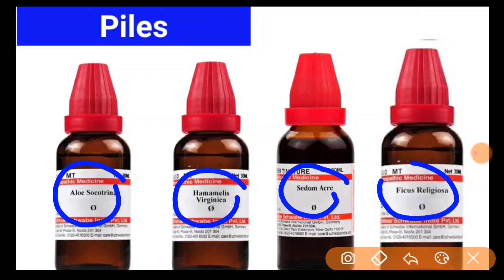no.1 Homeopathic Piles formula || Piles ( बवासीर) पहले इस्तेमाल से ही ख़त्म | 100% Result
In this video we talk about Homeopathic medicine and right dose  for Piles . we try to learn homeopathic medicine by very simple way , i use mnemonic/tricks which make easy to learn homeopathic medicine.

I collect this medicine data from different homeopathy (Materia Medica) books like Allen,s keynotes, S K Dubey, Boericke, Farrington etc.

Thanks,🙂

Dr. Aman Agarwal

Homeopathy , Materia Medica, Key notes, classical homeopathy , therapeutics , red line symptoms, best homeopathic medicine, bhms, organon, written, for homeopaths, lecture, book, best treatment, effective, cure, with potency ,

बवासीर की दवा,
बवासीर का इलाज,
बवासीर के लक्षण,
बवासीर को जड़ से खत्म करने के उपाय,
बवासीर का घरेलू उपाय,
बवासीर का दवा,
बवासीर की देसी दवा,
बवासीर के इलाज,
बवासीर अर्शकल्प,
बवासीर अर्थ,
बवासीर अंग्रेजी दवा का नाम,
बवासीर अर्शकल्प प्राइस,
बवासीर अस्पताल,
बवासीर की अंग्रेजी दवा,
बवासीर की अचूक दवा,
बवासीर का अर्शकल्प,
बवासीर आयुर्वेदिक,
बवासीर आयुर्वेदिक इलाज,
बवासीर आयुर्वेद,
बवासीर आफ्टर डिलीवरी,
बवासीर आयुर्वेदिक मेडिसिन,
बवासीर आयुर्वेदिक उपचार,
बवासीर आसन,
बवासीर का आयुर्वेदिक उपचार,
बवासीर इलाज,
बवासीर इन हिंदी,
बवासीर इमेज,
बवासीर इंजेक्शन,
बवासीर इंग्लिश,
बवासीर इंजेक्शन का नाम,
बवासीर इन हिंदी टैबलेट,
बवासीर इलाज देसी,
बवासीर उपचार,
बवासीर उपाय,
बाहरी बवासीर उपचार,
खूनी बवासीर के उपाय,
प्रेगनेंसी में बवासीर के उपाय,
बवासीर का उपचार बाबा रामदेव,
बवासीर के उपाय हिंदी,
बवासीर जलन उपाय,
बवासीर एलोपैथिक मेडिसिन,
बवासीर एंटीबायोटिक,
बवासीर का एक्यूप्रेशर पॉइंट,
बवासीर की एलोपैथिक दवा,
बवासीर में एलोवेरा का प्रयोग,
बवासीर का एलोपैथिक इलाज,
एसबीएल 17 बवासीर,
एलोवेरा बवासीर की दवा,
बवासीर और भगंदर में अंतर,
बवासीर और फिशर में अंतर,
बवासीर और ज्योतिष,
बवासीर और फिशर का इलाज,
बवासीर औषधि,
बवासीर और केला,
बवासीर और योग,
बवासीर और कब्ज का इलाज,
बवासीर के प्रकार और लक्षण,
बवासीर में दूध और नींबू,
बवासीर के लक्षण और इलाज,
बवासीर के लक्षण और उपाय,
बवासीर के कारण और लक्षण,
बवासीर का उपयोग,
बवासीर ऑपरेशन के बाद सावधानियों,
बवासीर ऑपरेशन कॉस्ट,
बवासीर ऑपरेशन विडियो,
बवासीर ऑपरेशन दिखाइए,
बवासीर और भगंदर का इलाज,
बवासीर की औषधि,
भगंदर और बवासीर में अंतर,
बवासीर में अंजीर के फायदे,
अंदरूनी बवासीर,
अपामार्ग से बवासीर का इलाज,
बवासीर खूनी,
बवासीर खूनी बवासीर की दवा,
बवासीर खूनी बवासीर का इलाज,
बवासीर खत्म करने के उपाय,
बवासीर खत्म करने की दवा,
बवासीर खून बह रहा है,
बवासीर खुजली का इलाज,
बवासीर खत्म करने का तरीका,
बवासीर गाना,
गिलोय से बवासीर का इलाज,
बाबू गप्पी बवासीर,
गांठ वाली बवासीर की दवा,
बवासीर के गाने,
बवासीर का गाना,
बवासीर की गोली,
बवासीर की गांठ का इलाज,
बवासीर घरेलू उपाय,
बवासीर घरेलू इलाज,
बवासीर घरेलू उपचार,
बवासीर घरेलू नुस्खा,
बवासीर घरेलू नुस्खे,
बवासीर घरेलू दवा,
बवासीर घर का इलाज,
बवासीर घरेलु उपचार,
बवासीर चरणों,
बवासीर चिकित्सा प्रक्रिया,
बवासीर क्या चीज है,
बवासीर के चित्र,
बवासीर छूटने का उपाय,
बवासीर में छाछ का प्रयोग,
बवासीर से छुटकारा,
बवासीर कैसे कटेगा,
बवासीर जड़ी-बूटी,
बवासीर जड़ से खत्म करने की दवा,
बवासीर जड़ से खत्म करने का उपाय,
बवासीर जलन की दवा,
बवासीर जेल,
बवासीर जड़ से खत्म कैसे करें,
बवासीर जड़ी बूटी दवा,
बवासीर जड़ से मिटाने की दवा,
बवासीर झाड़ने का मंत्र,
बवासीर झाड़ने का शाबर मंत्र,
बवासीर का झाड़ा,
बवासीर ट्रीटमेंट हिंदी,
बवासीर ट्रीटमेंट,
बवासीर टैबलेट,
बवासीर टेस्ट,
बवासीर ट्यूब,
बवासीर टाइप्स,
बवासीर की टेबलेट,
बवासीर का टीका,
बवासीर ठीक करने का उपाय,
बवासीर ठीक करने का घरेलू उपाय,
बवासीर ठीक करने का तरीका,
बवासीर ठीक करने का इलाज,
बवासीर ठीक करने का मंत्र,
बवासीर ठीक करने के लिए योगासन,
बवासीर ठीक होने का उपाय,
बवासीर डॉक्टर,
बवासीर डाइट,
बवासीर डॉक्टर नियर में,
बवासीर डॉक्टर इन पटना,
बवासीर डॉक्टर ग्वालियर,
बवासीर का डॉक्टर,
बवासीर के डॉक्टर,
बवासीर ढूंढो,
बवासीर दवा,
बवासीर तेल,
बवासीर हो तो क्या करें,
बवासीर का तुरंत इलाज,
बवासीर का तरीका,
बवासीर का ताबीज,
बवासीर देसी इलाज,
बवासीर दर्द की दवा,
बवासीर देसी दवा,
बवासीर दिखाओ,
बवासीर दर्द का इलाज,
बवासीर दवा वीडियो,
बवासीर दावा,

बवासीर में क्या न खाए,
बवासीर पाइल्स,
बवासीर पाइल्स का इलाज,
बवासीर पर,
बवासीर पतंजलि,
बवासीर प्रॉब्लम,
बवासीर परहेज,
बवासीर पर क्या लगाएं,
बवासीर पाइल्स की दवा,
बवासीर फिल्म,
बवासीर फिशर,
बवासीर फोटो,
बवासीर फिशर क्या होता है,
बवासीर फिशर का आयुर्वेदिक इलाज,
बवासीर फैलता है,
बवासीर फर्स्ट स्टेज,
बवासीर फिशर क्या है,
बवासीर बीमारी,
बवासीर बीमारी का इलाज,
बवासीर बीमारी क्या है,
बवासीर बादी,
बवासीर बाबा रामदेव,
बवासीर बीमारी का दवा,
बवासीर बवासीर,
बवासीर बीमारी के लक्षण,
बवासीर भगंदर का,
बवासीर भगन्दर क्या है,
piles homeopathy treatment in hindi,
piles homeopathy in hindi,
piles homeopathy doctor,

piles homeopathic treatment hindi,
piles homeopathic cream,
a pills homeopathy,
dr baswanandam homeopathy piles,
piles cream in homeopathy,
dr pranjali homeopathy piles,
piles drops in homeopathy,

homeopathy medicine for piles in hindi,
homeopathy medicine for piles in tamil,
piles treatment homeopathy in hindi,
piles medicine in homeopathy in hindi,
homeopathy me piles ka ilaj,
homeopathy treatment of piles,
bleeding piles homeopathy medicine,
piles symptoms homeopathy